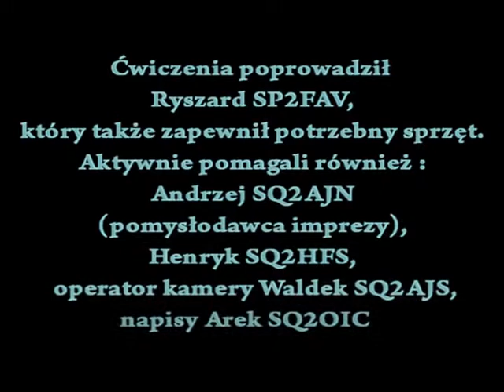Film Łowy na lisa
Grupa uczniów Szkoły Podstawowej i harcerzy „Sztorm" im. Bernarda Filarskiego z Gimnazjum w Stegnie w dniu 6 maja 2014 r. brała udział w ćwiczeniach krótkofalarskich „Łowy na lisa".
Całą zabawę dla młodzieży zorganizowali koledzy z klubu krótkofalarskiego SP2PHA ze Stegny w składzie: Waldek SQ2AJS, Andrzej SQ2AJN, Heniek SQ2HFS
i Komendant Harcerstwa z Hufca ZHP Malbork hm. SP2FAV Ryszard Siekierski, któremu dziękujemy za użyczenie sprzętu z klubu SP2ZFT z Malborka.